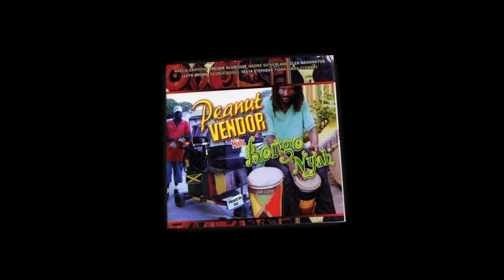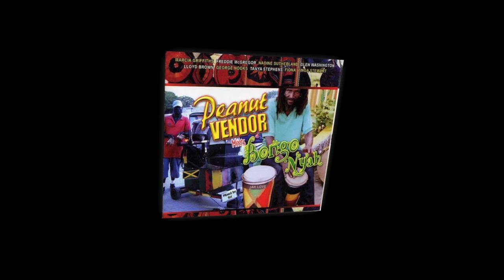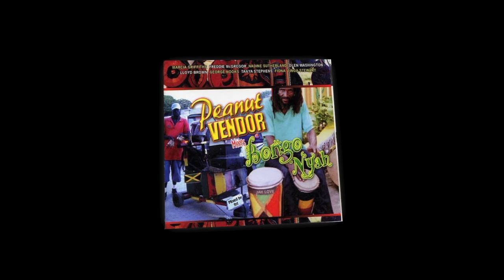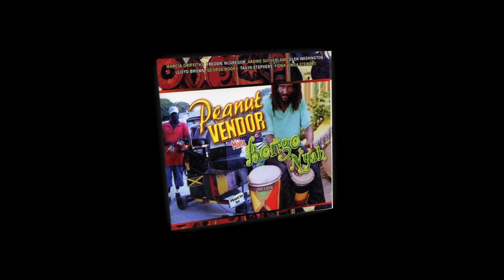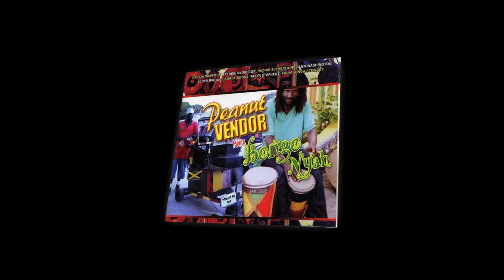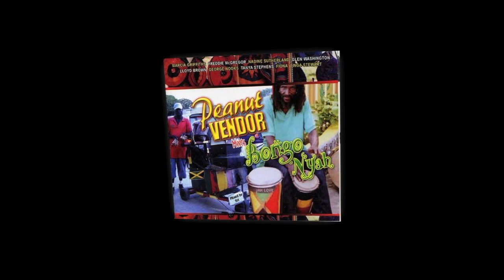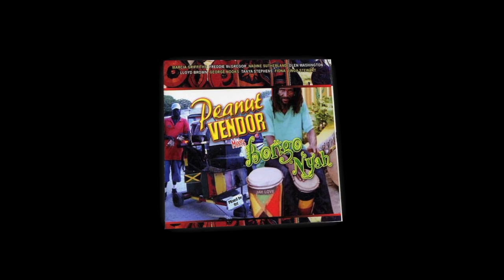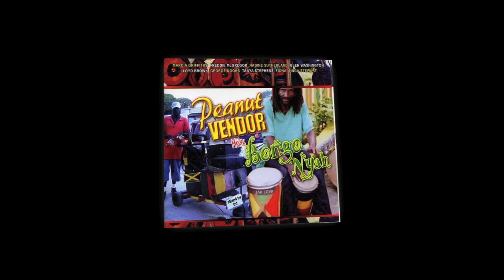Bongo Nyah Riddim Mix (2004)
TRACK LIST

00:00  1. Lloyd Brown - Bongo Nyah
03:39  2. Brando - Gone Away
06:38  3. Glen Washington - On & On
10:01  4. Fiona - No More
12:50  5. Wayne Wade - One Good Girl
16:12  6. Tanya Stephens - Better Luck
19:51  7. Flourgon - Mek Wi Meddie

Peanut Vendor Meets : Bongo Nyah Riddim / Joe Frasier Production 2004